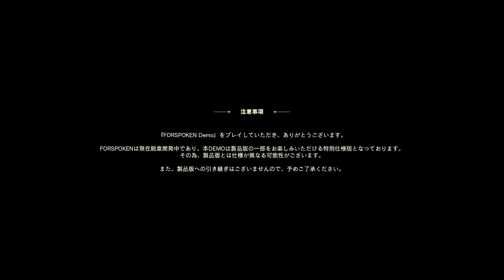【FORSPOKEN】Demo版プレイ！広大なオープンワールドをパルクールで駆け抜ける！フォースポークン PS5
『FORSPOKEN』では、美しくも残酷な地「アーシア」に飛ばされた若きニューヨーカー「フレイ」の旅を辿る。故郷に帰還する道筋を探しながら、フレイは広大な世界を移動し、恐ろしいクリーチャーと戦うため、新たに目覚めた魔法能力を駆使しなければならない。

リリース日:2023年1月24日予定
開発元:Luminous Productions
パブリッシャー:Square Enix

美しくも残酷なオープンワールド
圧巻のグラフィックと最先端の技術によって生き生きと描き出された素晴らしい景観と幻想的クリーチャーたちからなる、「アーシア」に広がるレルムを探索。
カスタマイズ可能な魔法の宝庫
スピード感溢れる爽快なプレイから、緻密且つ戦略的なプレイまで、多種多様なプレイスタイルに対応した強力なアビリティの数々を駆使して、邪悪な魔物たちと華麗に戦おう。
魔法で強化された直感的なパルクール
壁を上り、渓谷を越え、目もくらむような高さから跳び、広大な地を駆け抜ける。フレイ独自の能力によって簡単且つ滑らかにオープンワールドを横断できる。